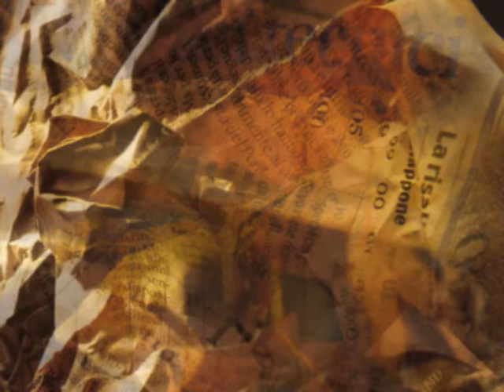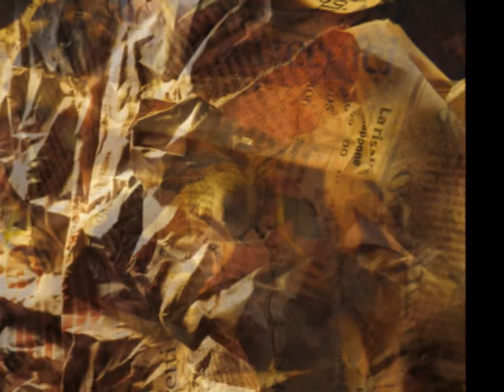Salotti, Fine della Giornata (baritono e pianoforte)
Massimo Salotti, pianoforte
Giulio Boschetti, baritono
Teatro del Collegio Dante - San Paolo